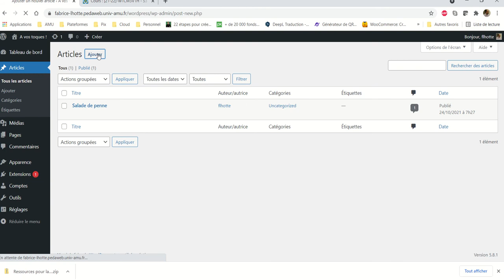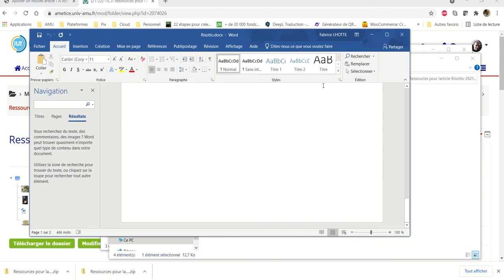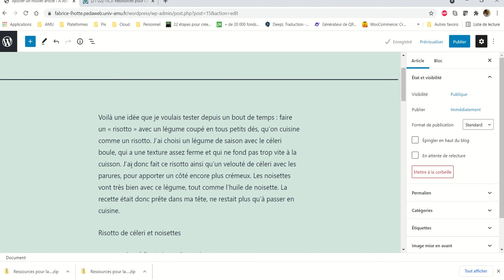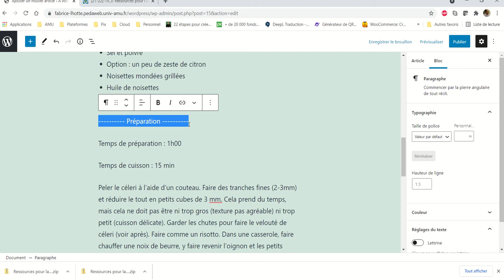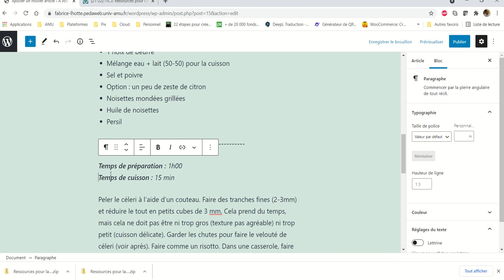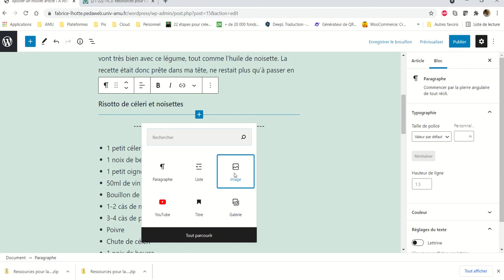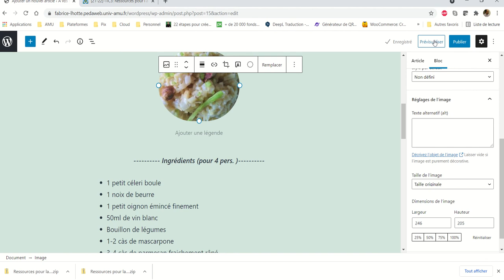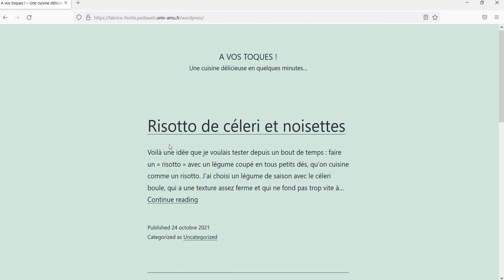CMS WordPress - 018 - Créer un nouvel article